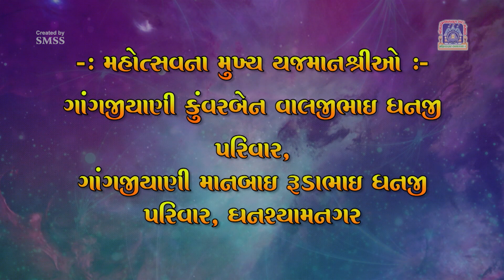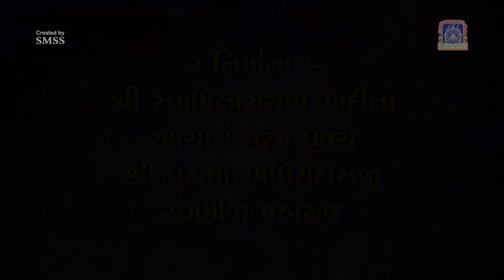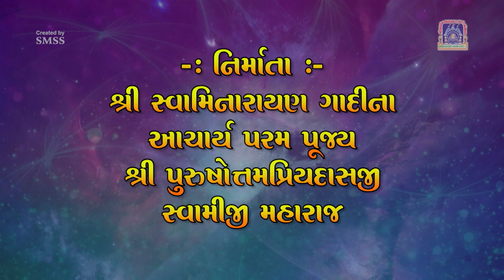Mount Abu Rajat Mahotsav Part 5 2nd Day of Mahotsav 27 March 2016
Shree Swaminarayan Mandir Mount Abu Rajat Mahotsav 2016
Dt. 26 March 2016 to Dt. 28 March 2016
Part 5 2nd Day of Mahotsav
Published by :- Maninagar Shree Swaminarayan Gadi Sansthan
Inspired by :- His Divine Holiness Acharya Shree Purushottampriyadasji Swamiji Maharaj